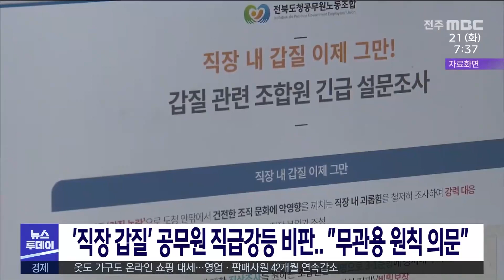'직장 갑질' 공무원 직급강등 비판.. "무관용 원칙 의문" | 전주MBC 230321 방송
갑질 의혹을 빚은 전북도청 간부 공무원에 대한징계를 놓고 내부 반발이 이어지고 있습니다.

전북도청 공무원노조는 갑질 피해 직원이 심리치료를 받는 등 2차 가해 두려움에 시달리고 있는데, 갑질을 일삼은 5급 간부가 강등 처분을 받아 피해자들과 근무할 수 있게 됐다며 우려를 제기했습니다.

노조는 우월적 지위를 이용한 갑질인 경우 전라북도가 파면할 수도 있었다며, 이번 징계에 도청내 의구심이 크다고 밝혔습니다.